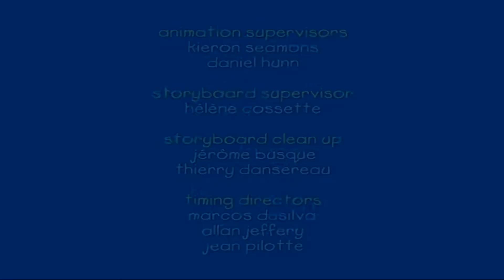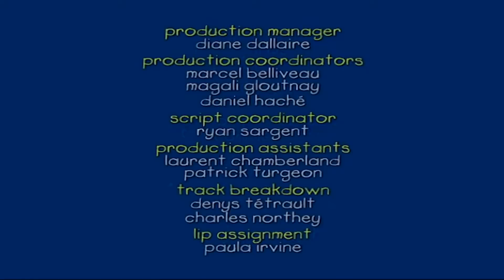Ο Μπόμπιρας | Ο κάιλου και οι φίλοι του | Ο Καγιού στα ελληνικα